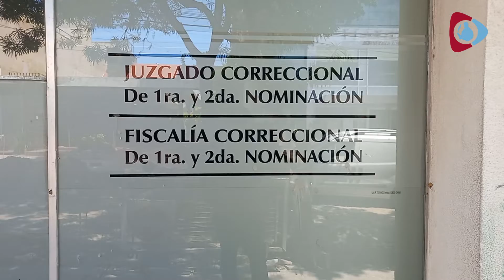Juzgan a un hombre por homicidio culposo: volcó en su auto y produjo la muerte de una mujer